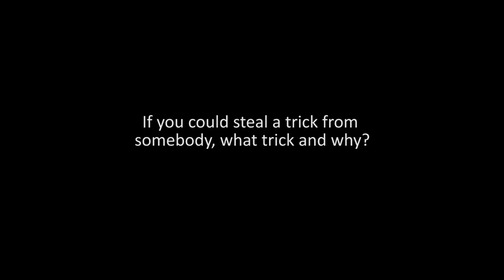Kevin Bækkel 'Quick Fire Questions'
Emerica's Nordic connection, Creature Fiend Kevin Bækkel, tells us all about his love for Stockwell, a good steak and how he'd pilfer Jamie Foy's front crooks given half the chance in our latest 'Quick Fire Questions!'